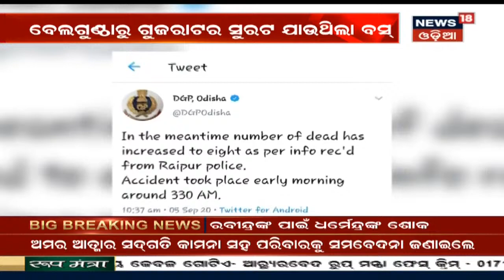ଜୀବିକା ପାଇଁ ଜୀବନ ଗଲା , ପ୍ରବାସୀ ଓଡ଼ିଆଙ୍କ Ganjamରୁ Surat ଯାଉଥିବା ଯାତ୍ରୀବାହୀ ବସ ଦୁର୍ଘଟଣାଗସ୍ତ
ଜୀବିକା ପାଇଁ ଜୀବନ ଗଲା , ପ୍ରବାସୀ ଓଡ଼ିଆଙ୍କ Ganjamରୁ Surat ଯାଉଥିବା ଯାତ୍ରୀବାହୀ ବସ ଦୁର୍ଘଟଣାଗସ୍ତ I 8ଜଣଙ୍କ ମୃତ୍ୟୁ, 5 ଗୁରୁତର, ଆହତଙ୍କ ଆଶୁ ଆରୋଗ୍ୟ କାମନା କଲେ ମୁଖ୍ୟମନ୍ତ୍ରୀ I 05th Sept 2020